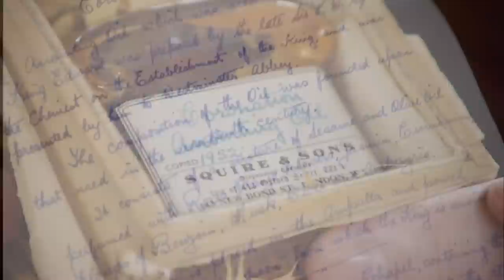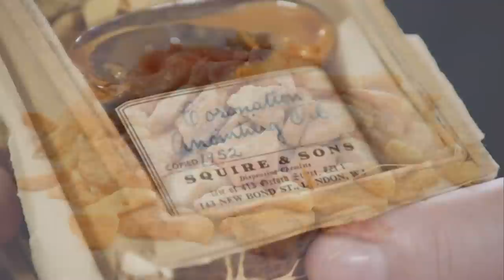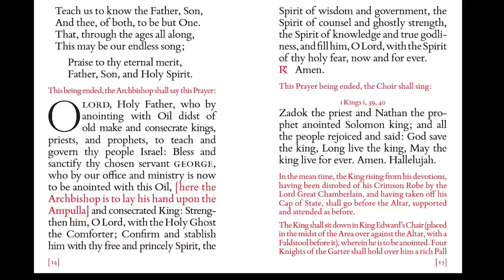The Anointing Oil, Ampulla and Spoon - British Coronation Traditions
In the previous video, I’ve talked about what happens in the anointing ritual at the coronation - and if you haven’t watched that video it will be worthwhile watching it first before returning here – as this video will then make much more sense.  In this video I am going talk about the different oils used in the anointing at the British coronation, their origin, what they are made of etc. etc. and the utensils used for the anointing.